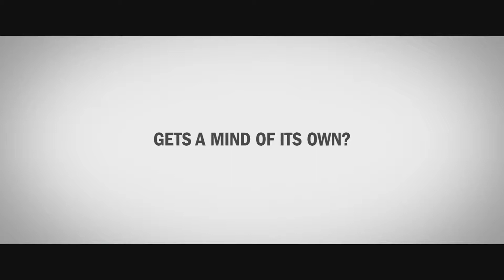HD Trailer - THE DRONE 2019 - Bazelevs Prod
THE DRONE 2019 HD trailer is released. Watch now!

Credits to Bazelevs Prod.